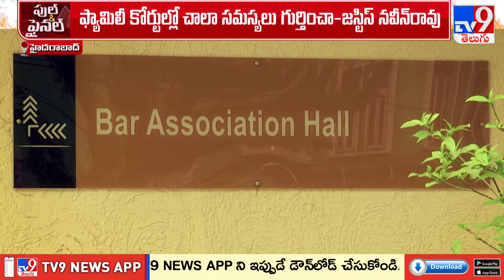ఫ్యామిలీ కోర్టుల్లో చాలా సమస్యలను గుర్తించా : Justice Naveen Rao - TV9